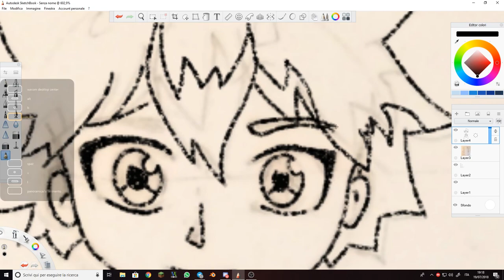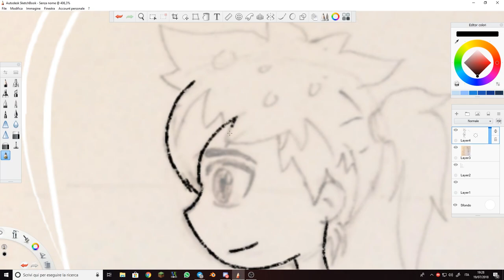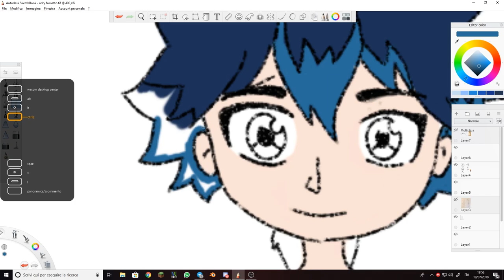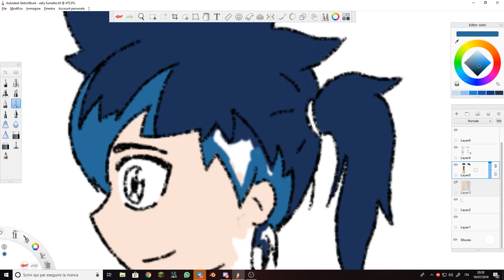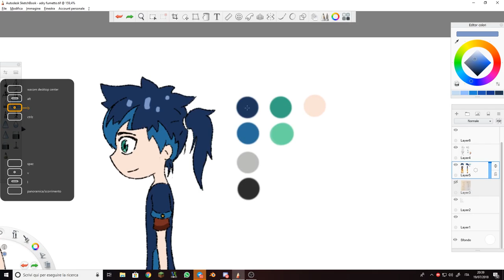CHIBI Adry Fiouka ✏️ CTFC SPEEDART